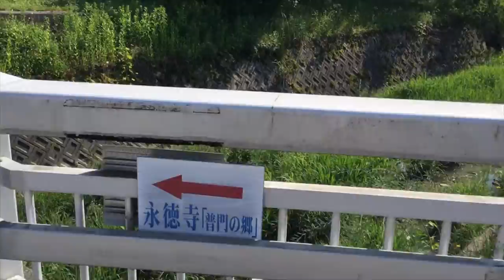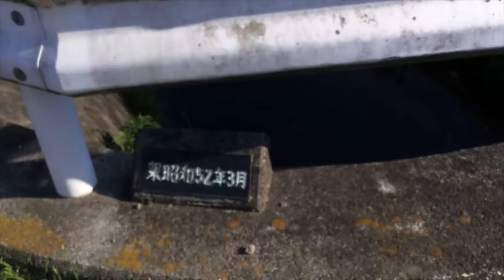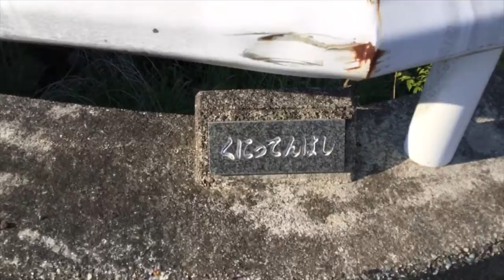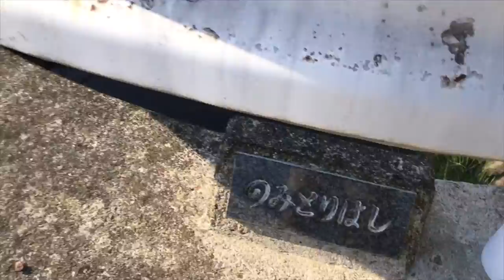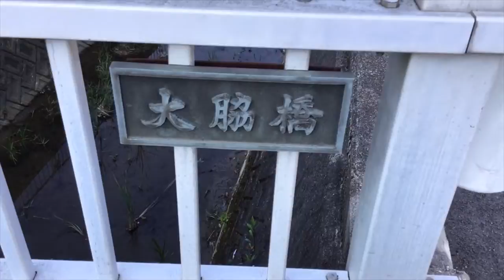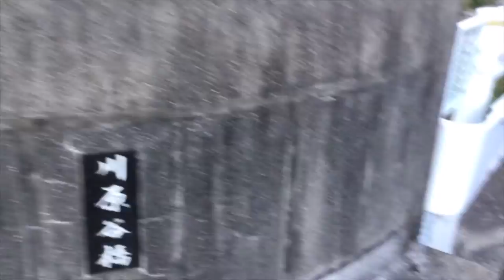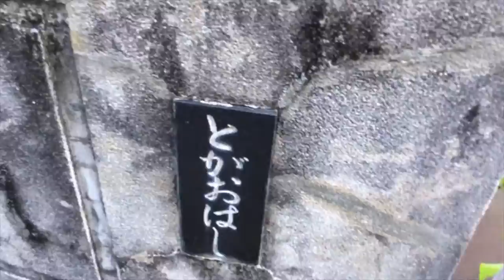自然再生可能エネルギー河川水門開閉式ダム発電６